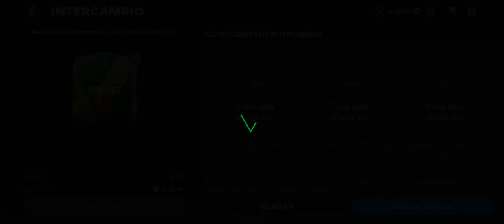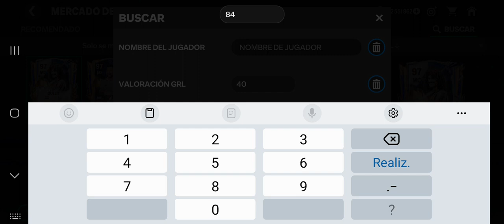millones eafc24 (2)